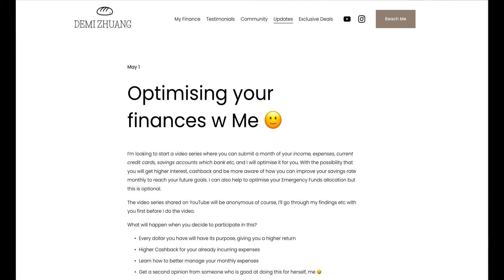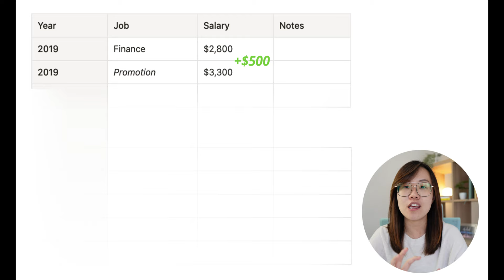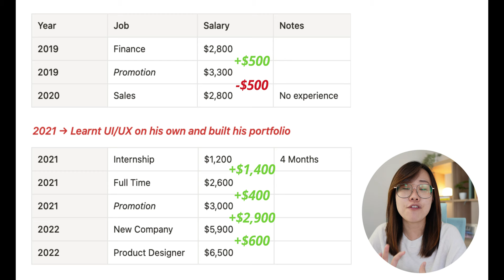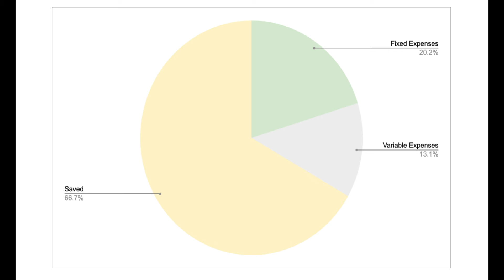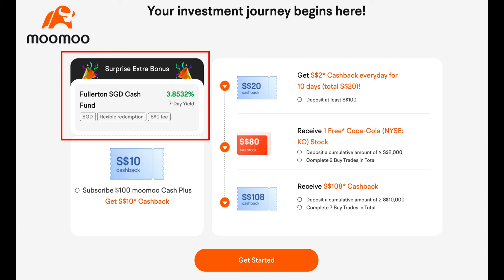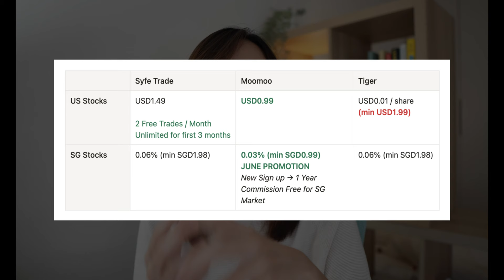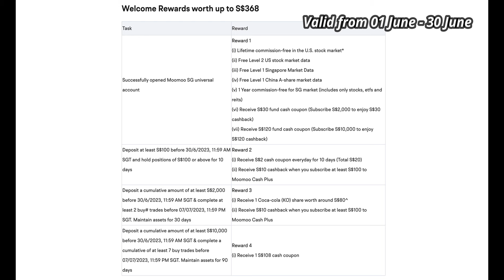Finance to IT | How this guy 3X his Income in 2 Years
Video #2 on the Anonymous Money Diaries where we cover financial lessons we can learn from other Singaporeans!a Today's video is one that's really close to my heart. I hope it'll encourage you as much as it did for me! Everything is truly possible.

Participate in this initiative if you'd like to hear my thoughts on how you can do better with your finances, improve your allocations, work towards your goals and use products available out there to your advantage.

New to Moomoo Singapore | S$1,034 Total Rewards
⏳ 23 July 2024, 10:00PM SGT - 31 October 2024, 9:59PM SGT

Enjoy 6.8% p.a. Guaranteed Returns with a Money Market Fund on Moomoo Singapore
🎁 Maximum Returns S$447 (deposit S$80,000) | min $0.01

2️⃣ Receive 1 Stock Bundle (worth S$70)
👉🏼 Deposit S$3,000, make 3 buy trades, hold funds for 30 days

3️⃣ Receive 3 Stock Bundle (worth S$210)
👉🏼 Deposit S$10,000, make up to 8 buy trades, hold funds for 90 days

4️⃣ Receive all the above + 1 Apple Stock (S$287)
👉🏼 Deposit S$100,000 TOTAL , Hold funds for 90 Days

Multi Currency Cards for Travel (ranked to 'best rates')